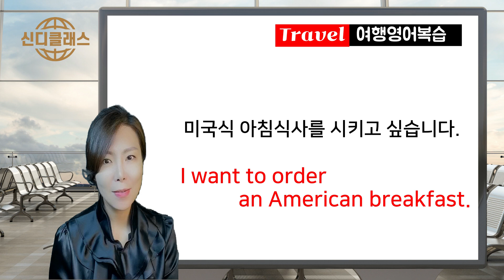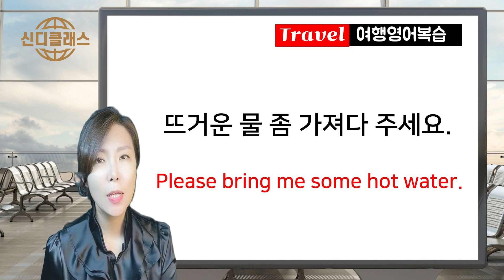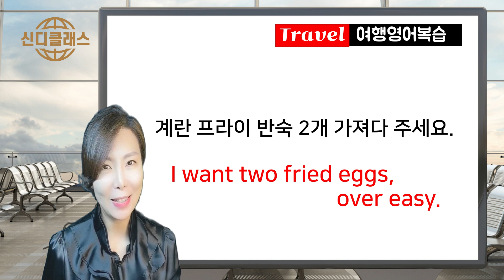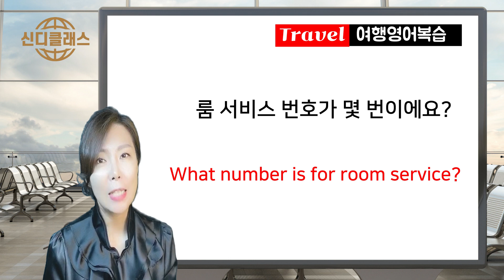[신디클래스] 여행영어 복습영상 A#4 호텔에서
[Cindy]신디클래스
신디와 함께하는 어른들의 영어교실
FAST TALK 교재 여행영어 320문장 도전
10문장씩 반복해서 말하기
여행필수표현 머리에 떠오르면 바로 말하기 연습 복습영상
FAST TALK [A] 호텔 - 룸서비스